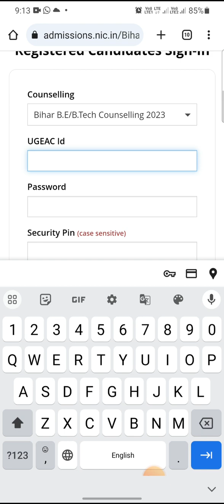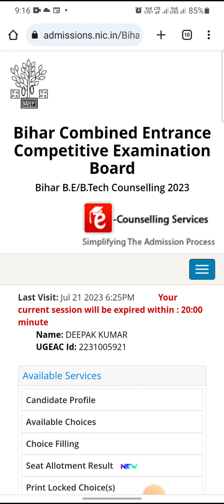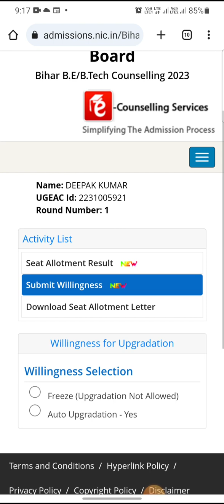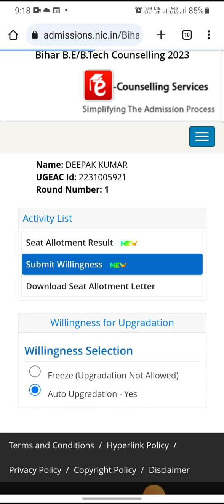ugeac seat Allotment letter download kaise kare auto upgrade kare ya nahi